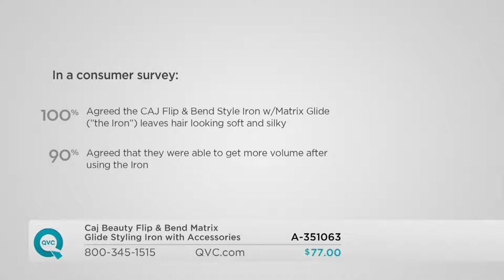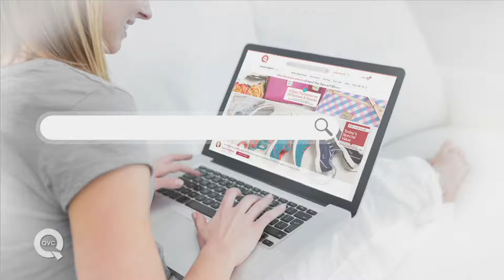Caj Beauty Flip & Bend Matrix Glide Styling Iron with Accessories on QVC